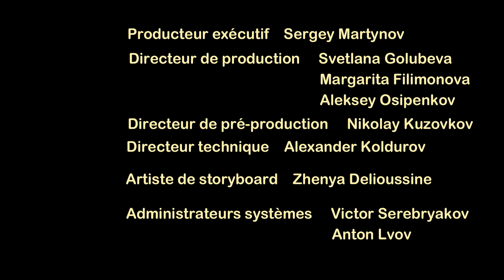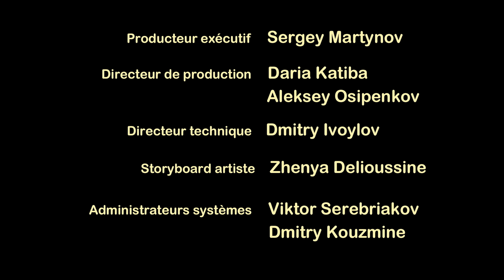Masha et Michka 2022 🎆 Tout le monde en piste ⛄️ (Bande Annonce) Rendez-vous le 16 décembre !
🎆 Tout le monde en piste ⛄️
Une nouvelle année commence ! Masha a l’habitude d’organiser des fêtes inoubliables et prend les choses en main. Toute la forêt va danser jusqu’au bout de la nuit !

✅ Un Sommeil Très Rock'n Roll!👱‍♀️(Épisode 62)
✅ Le Tube De Sa Vie 🥁 (Épisode 29)